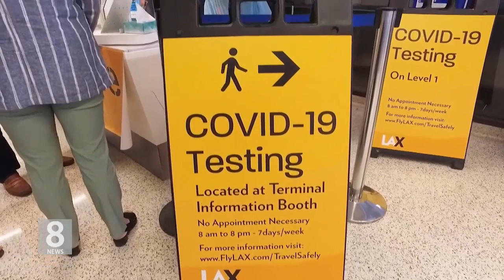1. 22. 21 미 입국절차 강화…탑승 전 검사, 입국 후 격리